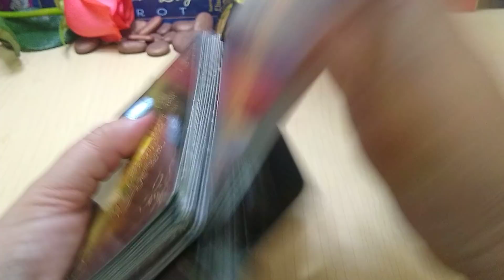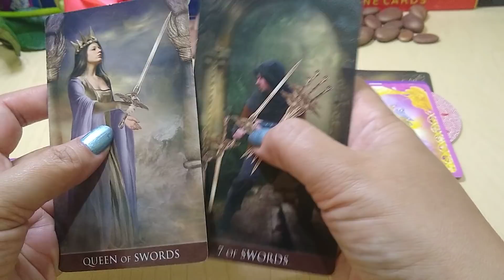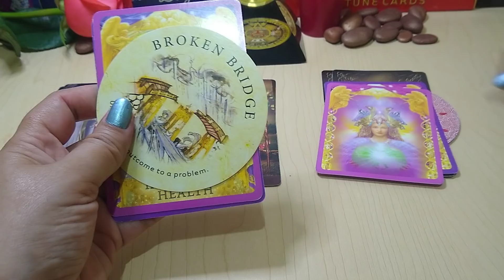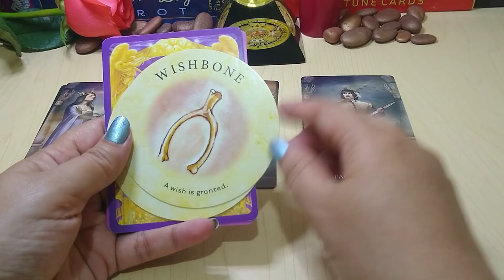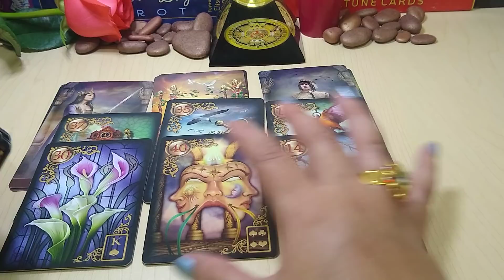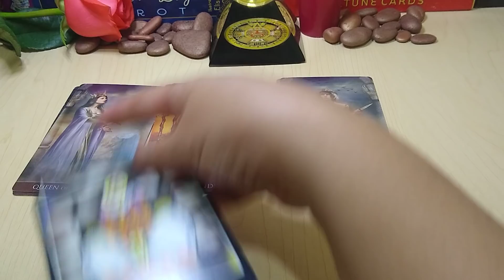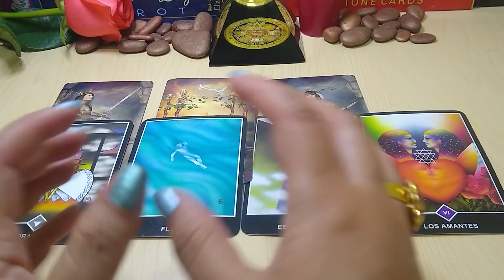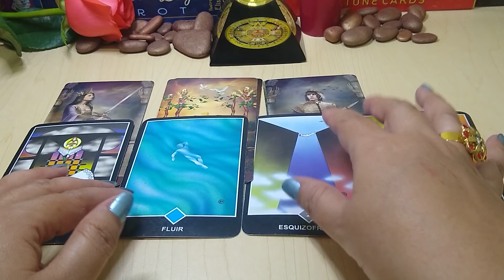CÁNCER 💔ES AHORA O NUNCA EL REECUENTRO CON TU EX! 💦ALGUIEN TENDRÁ QUE CEDER TAROT HOROSCOPO AGOSTO💕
UNA TIRADA MUY LINDA PARA TI, SALUD, DINERO, AMOR, EL MENSAJE DE TUS ÁNGELES, TU DESTINO AMOROSO, TUS NÚMERO DE LA SUERTE, TAROT AMOR, SOLTEROS O SOLTERAS.